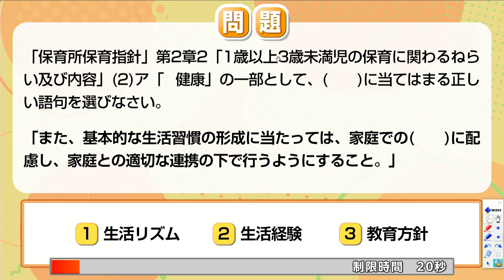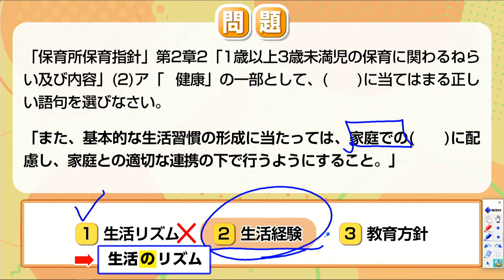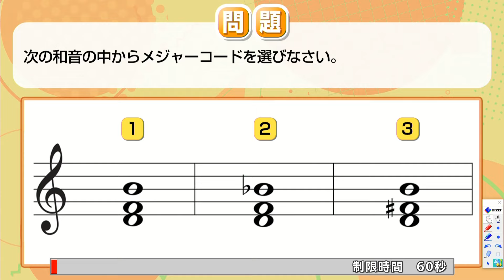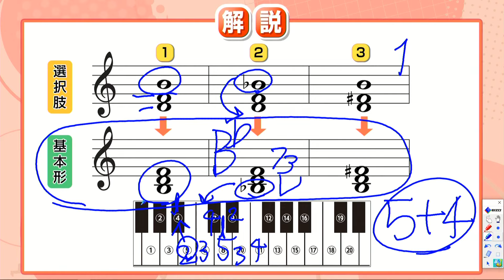【保育士講座】Twitter出題問題を振り返ります！ ▶Part2 （にじいろ保育チャンネル）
今回はTwitterで出題した問題を振り返ります！
【保育所保育指針】と【音楽理論】の問題を解説！

▼▼にじいろ保育チャンネルって？▼▼
フォーサイト保育士講座　YouTubeチャンネル開設！！
講師の川元＆武田が保育士試験に役立つ情報をお届けします！
講師のいつもと違う姿が気になる人も要チェック！

≪こんな人はぜひチェック！！≫
◆保育士資格の取得を目指している方
◆保育士講座の受講生
◆保育に携わっている方
◆保育に興味にある方

【講座情報】講義：保育士 合格講座　講師：川元陽太・武田友希子
まずは無料でeラーニングをお試しください

▼チャプター
00:00:00   前回の振り返り
00:00:35   問9
00:01:04   【問9】解説
00:01:34   問10
00:01:59   【問10】解説
00:02:36   問11
00:03:02   【問11】解説
00:03:19   問12
00:03:44   【問12】解説
00:04:00   問13
00:04:24   【問13】解説
00:04:53   問14
00:05:18   【問14】解説
00:06:02   問15
00:06:26   【問15】解説
00:07:04   問16
00:08:13   【問16】解説
00:9:55   今回のまとめ
00:10:50   お知らせ